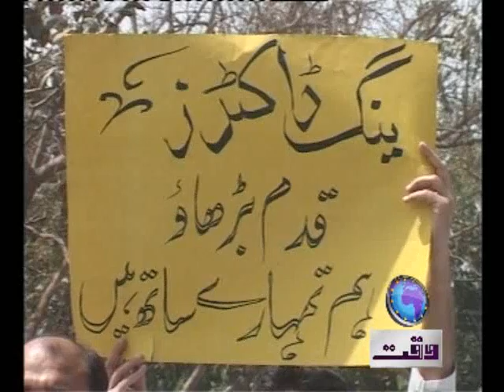World Health Day Pkg#35C849.mp4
World Health Day celebrating in Pakistan